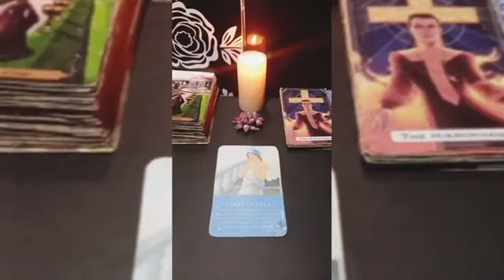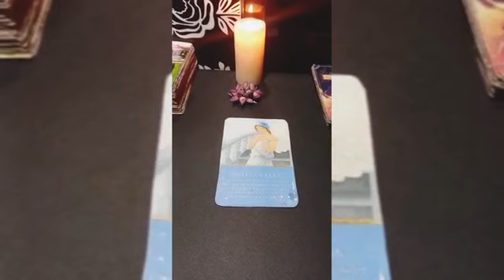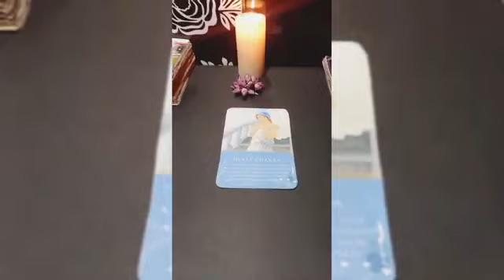فال تاروت اورکل فرشتگان نگهبان،،The message of the guardian angels for you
Persian Tarot
Guardian angels have a piece of advice for you. And a message from a loved one in your past who died of heart disease

استرولوجي
استرو كيمي
هبا مبارك
الابراج اليومية
astro kimi
آذر
پیام تاروت
فال ماهانه آذر ماهی ها
sagittarius

fal hafteg
تاروت فال
فال کلی